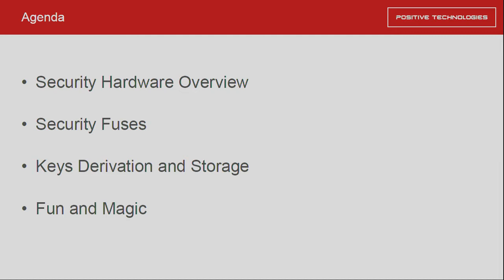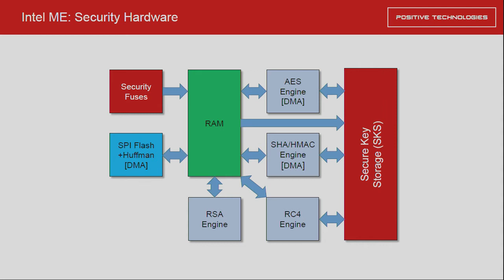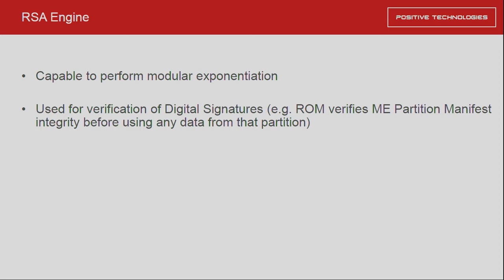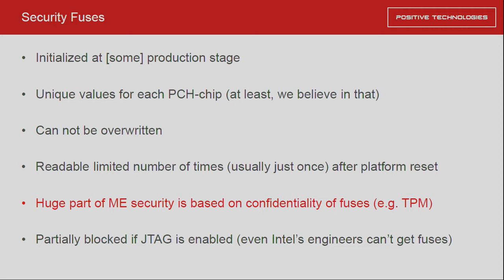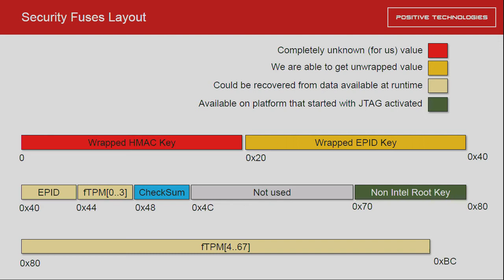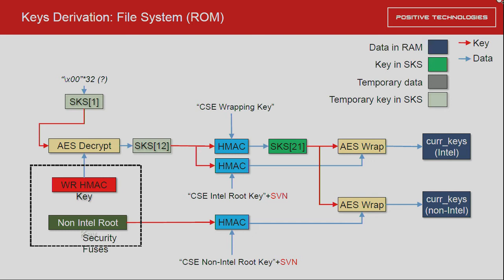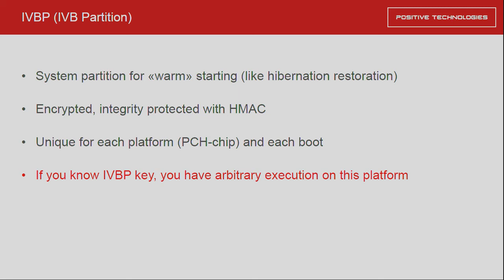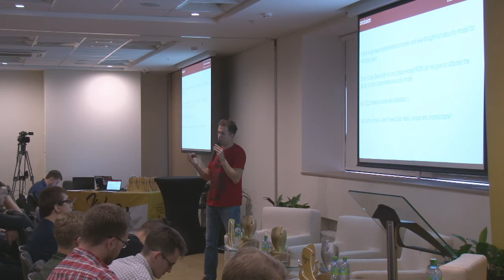Ключи безопасности Intel ME. Генеалогия, обфускация и прочая магия / Дмитриий Скляров /VolgaCTF 2018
Ключи безопасности Intel ME. Генеалогия, обфускация и прочая магия
Спикер: Дмитриий Скляров, Positive Technologies

Технология Intel Management Engine (ME) была представлена в 2005 году. Прошло уже более 10 лет, но в Интернете все еще трудно найти официальную информацию, касающуюся внутреннего устройства Intel ME. В своем докладе я подробно расскажу о том, как ME 11.x использует ключи шифрования, а также о криптографических примитивах, поддерживаемых ME 11.x.